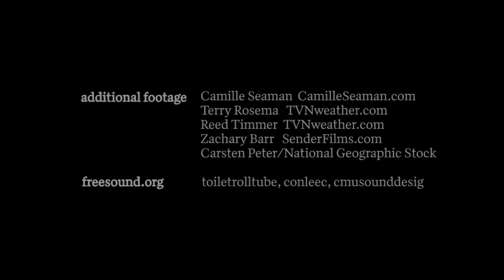When the Luck Ran Out in El Reno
Motivated by adventure, science, and awe at the power of nature, stormchasers are risking everything to get closer to tornadoes than ever before. Last spring, during the deadly Oklahoma City outbreaks, they got more than they bargained for.

From the December 2013 issue of Outside magazine by Grayson Schaffer. Read the full story here: